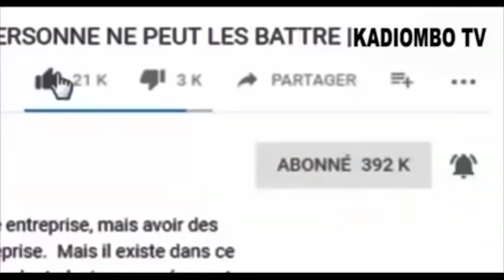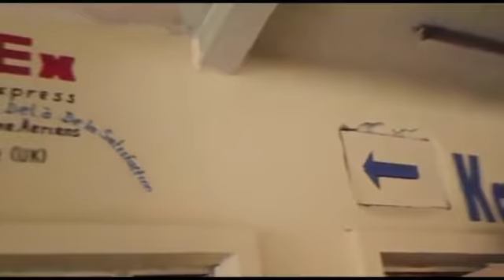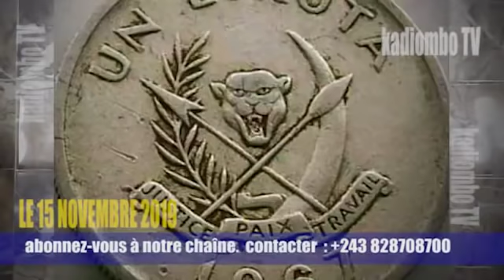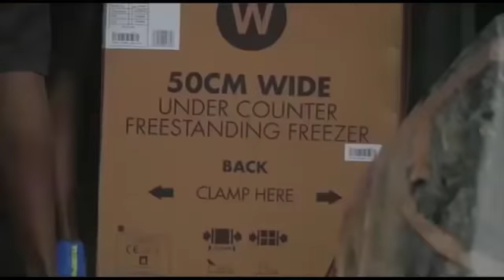VOYAGES YA FELIX EPESI BILOBELA NA FCC